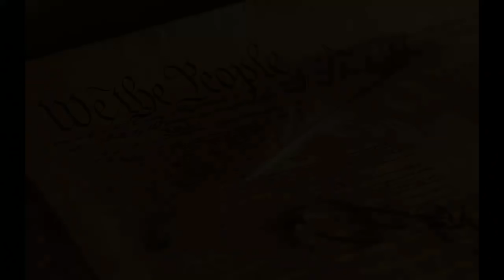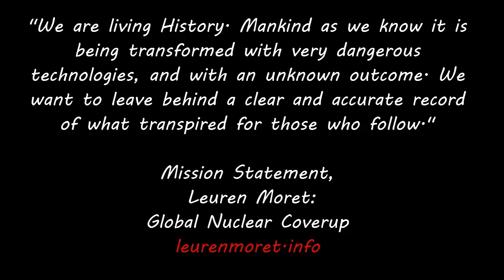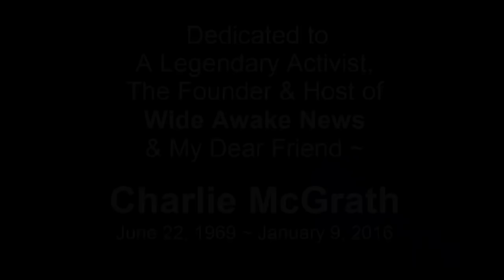Wigner12: The End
*Special Release for the 5 year Anniversary of Fukushima Accident, includes previously unheard audio, and video.

Is Fukushima Radiation Causing Problems with
Aircraft & Infrastructure? Segment 12 of 12

*Feel free to copy and post on your channels, you tube will not allow remix option*

Footage used from the following videos:
to be completed later.